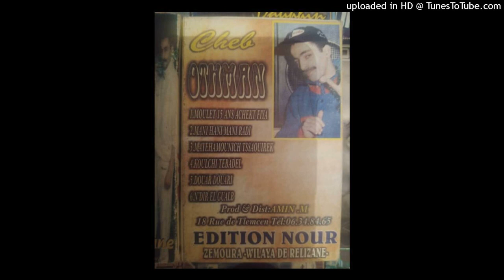OTHMANE - 04-KOULCHI TEBADEL